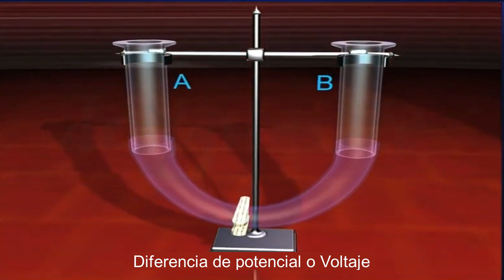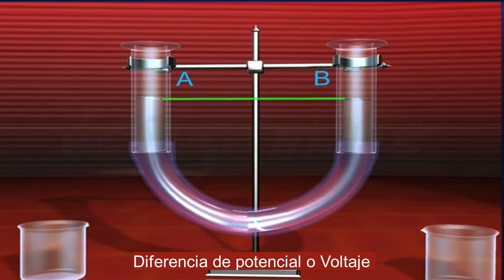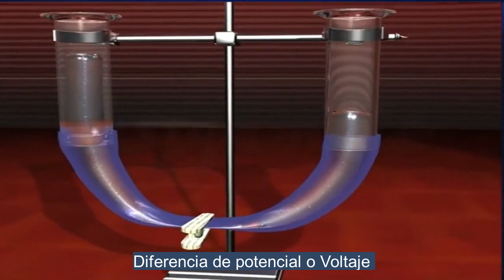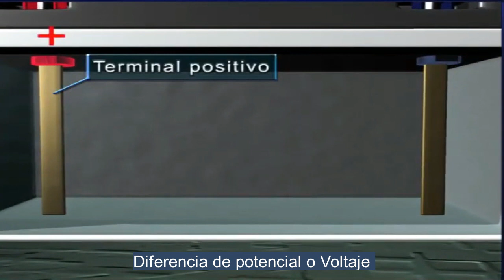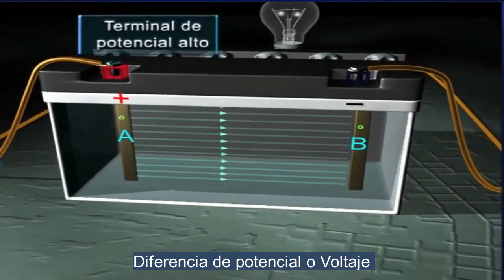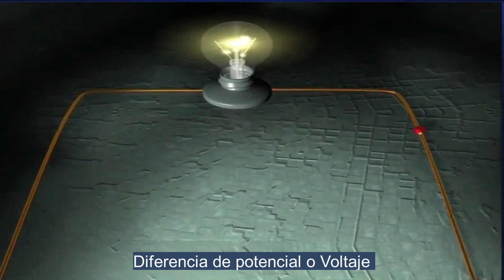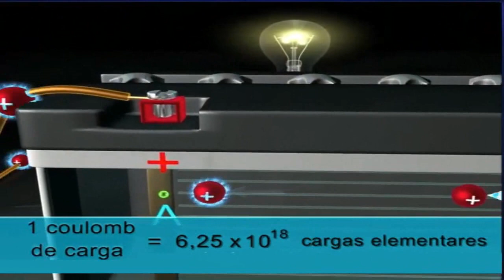¿Qué es el Voltaje? Explicación Sencilla y Ejemplos Prácticos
Explora el concepto de voltaje o diferencia de potencial, un pilar fundamental en el mundo de la electricidad y la física. Aprende qué es el voltaje y por qué es crucial para el funcionamiento de dispositivos eléctricos.

Este video es perfecto para estudiantes, entusiastas de la ciencia y cualquier persona curiosa por entender mejor cómo funciona la electricidad.